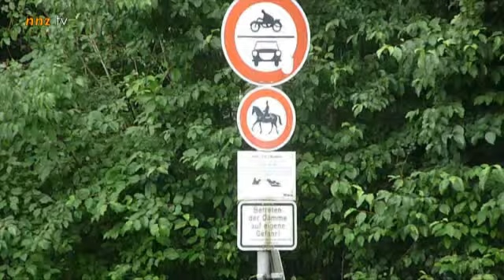Unterwegs mit iPhone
Einmal im Jahr geht es auf nach Bad Füssing. Unser Paradies. Ob Thermalwasser oder Radfahren, ob Mühlbach oder Inn - hier kann die Seele baumeln